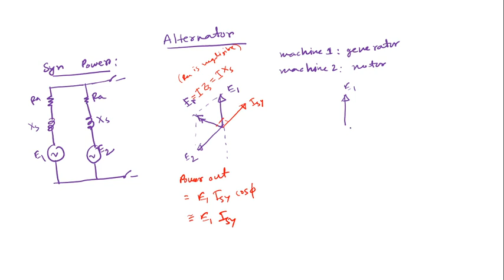Alternator lecture 2